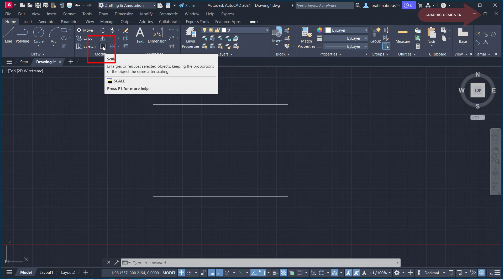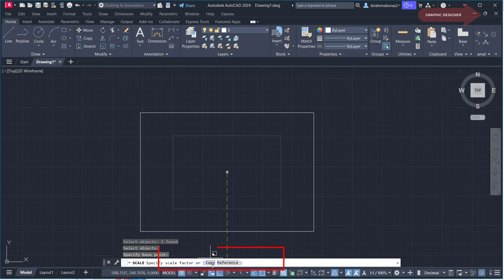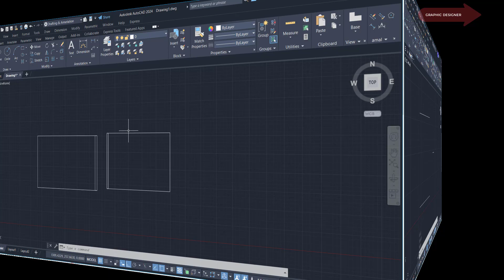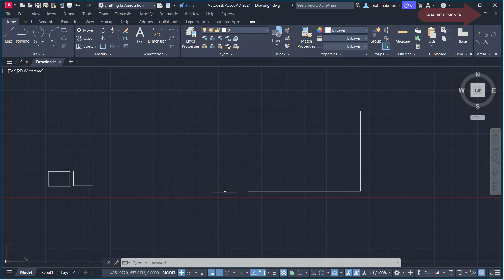14 - للمبتدئين شرح اوامر التعديل على الرسومات فى الأتوكاد STRETCH AND SCALE IN AUTOCAD 2024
للمبتدئين شرح اوامر التعديل على الرسومات فى الأتوكاد
 STRETCH AND SCALE IN AUTOCAD 2024